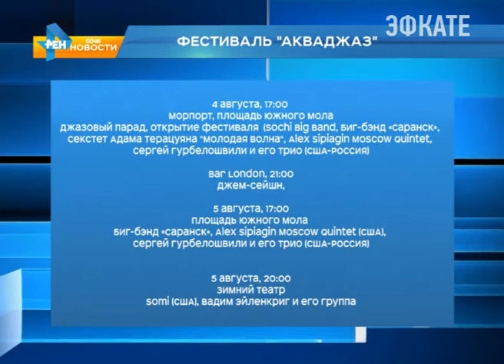В Сочи 4 августа открывается фестиваль Игоря Бутмана "Акваджаз" Новости Эфкате Сочи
Четыре дня джаза ждёт сочинцев и гостей курорта. В Сочи уже по традиции пройдёт фестиваль Игоря Бутмана «Акваджаз».

О том, что интерес к фестивалю за семь лет истории «Акваджаза» по-прежнему высок, можно было судить уже по количеству журналистов на пресс-конференции. Действительно, фестиваль Игоря Бутмана любим сочинцами и гостями курорта, отметил мэр города Анатолий Пахомов. И подчеркнул — благодаря таким мероприятиям Сочи становится не только спортивной и курортной, но и культурной столицей страны.

Сочи. Новости.
Телеканал Эфкате.